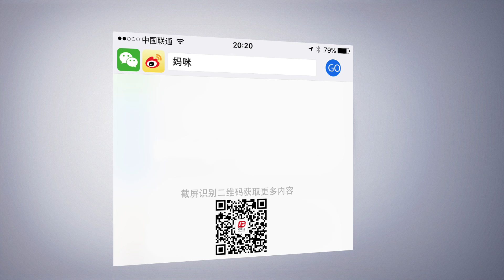素数（一）目前已知最大的素数是多少？梅森素数是什么？关于素数那点事儿